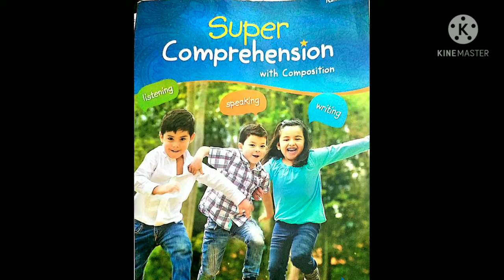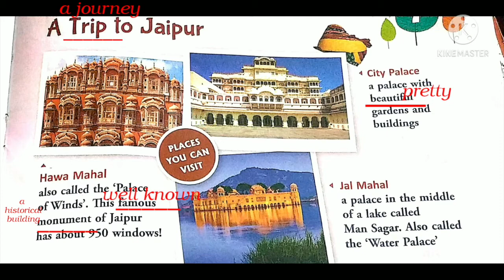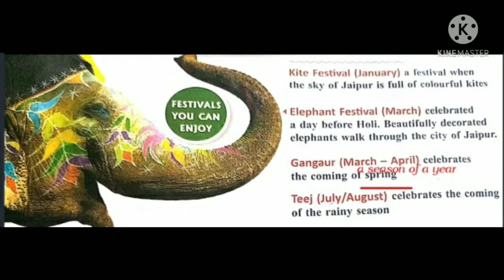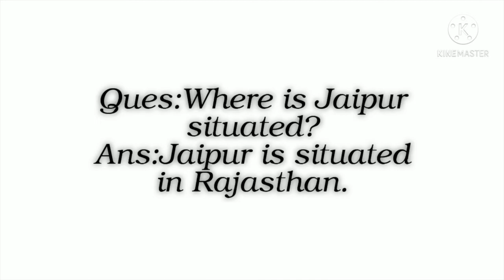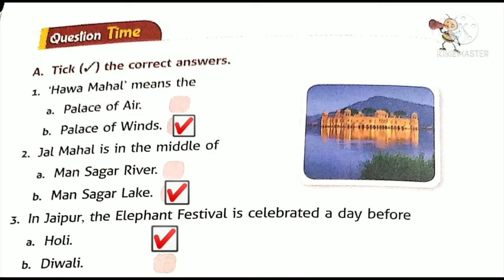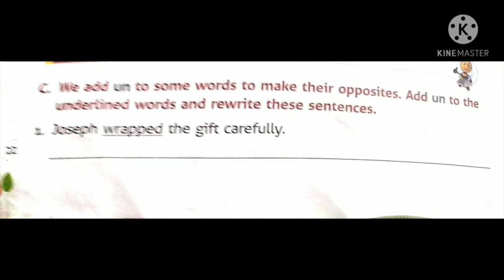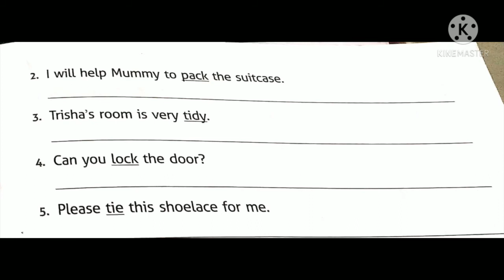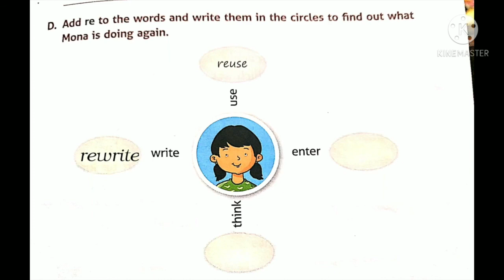A trip to Jaipur Comprehension| Class 2|English|Holy Heart Schools